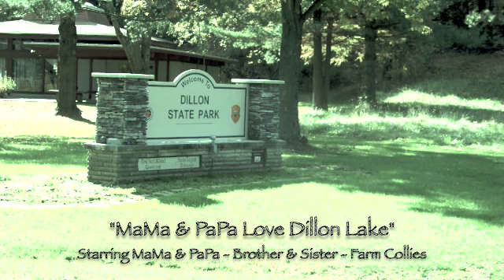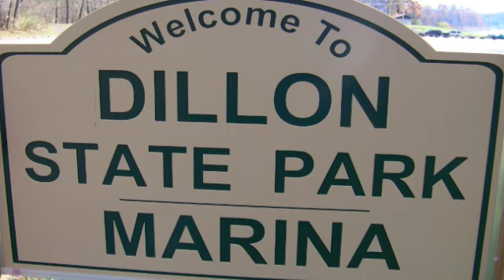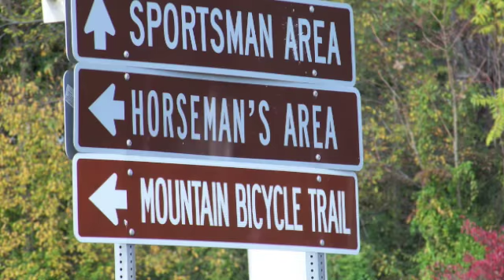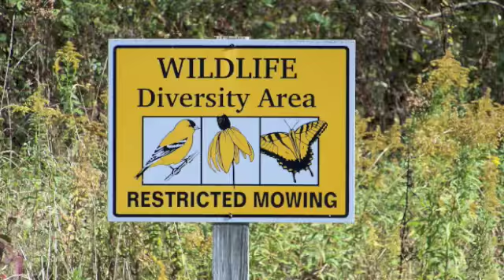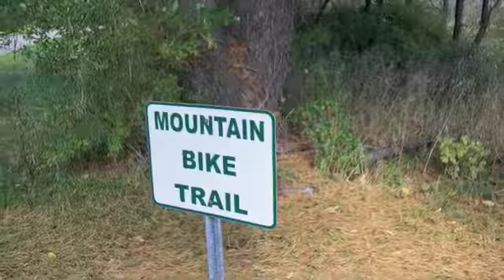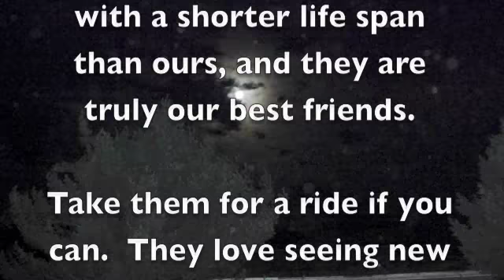State Parks - Dillon Lake - Zanesville, OH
Ma Ma & Pa Pa Love Dillon Lake